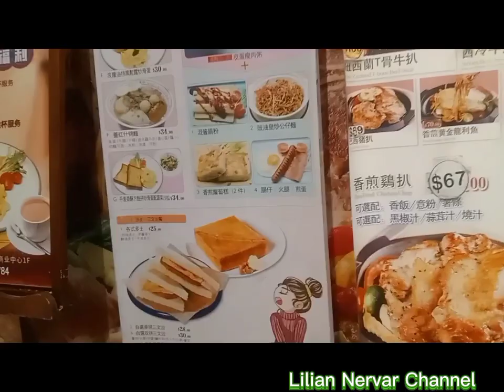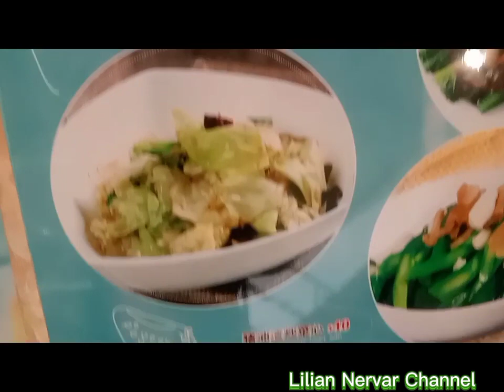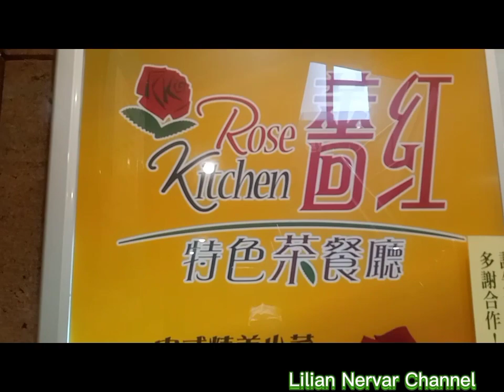FREE LUNCH FROM MY SISTER KULIT/Sunday#ofwlifehongkong